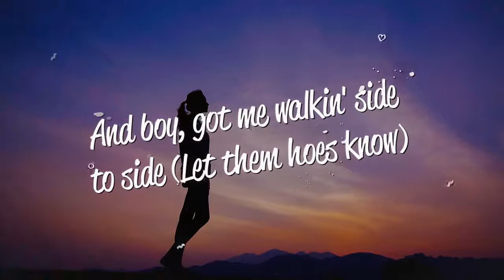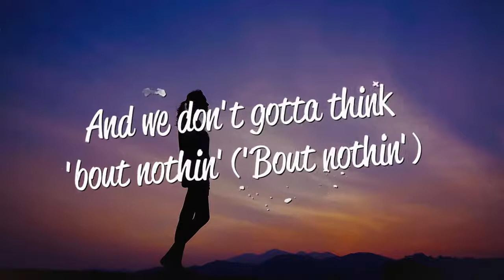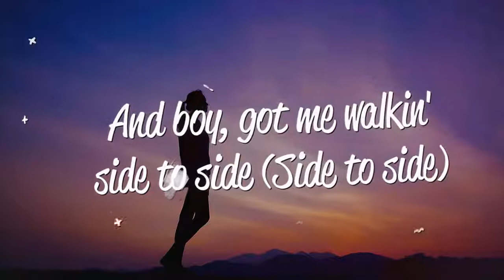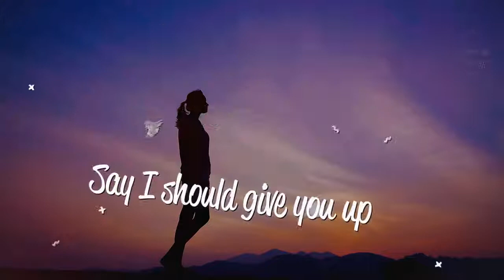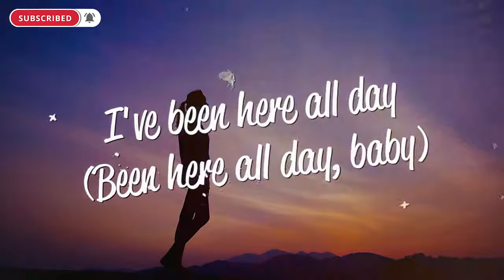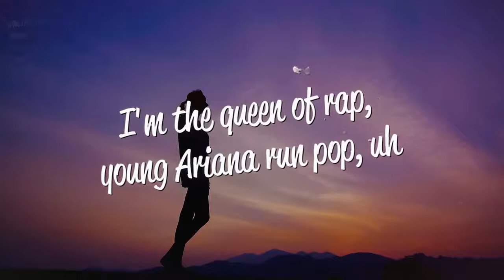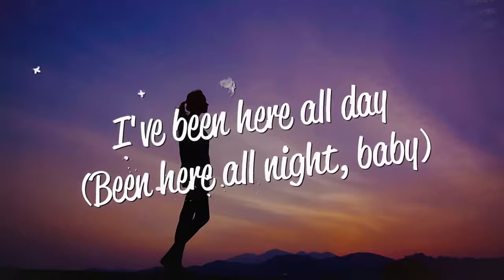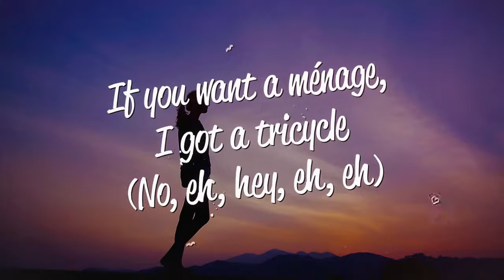Ariana Grande Side To Side Lyrics ft Nicki Minaj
Titre
Side To Side
Artiste
Ariana Grande
Album
Side To Side
Auteurs-compositeurs
Nicki Minaj, Max Martin, Ariana Grande, Alexander Kronlund, Ilya, Savan Kotecha